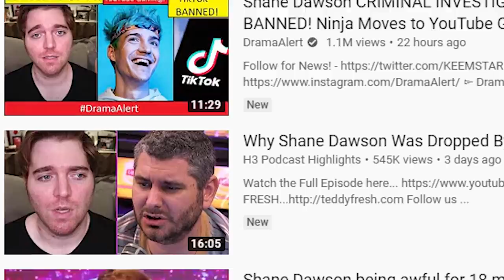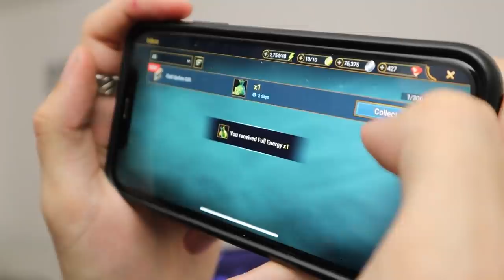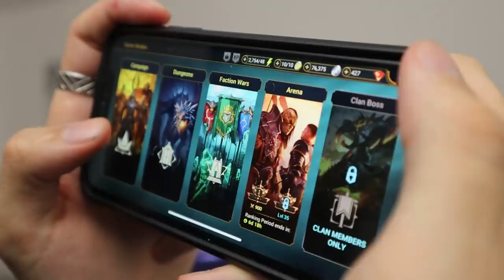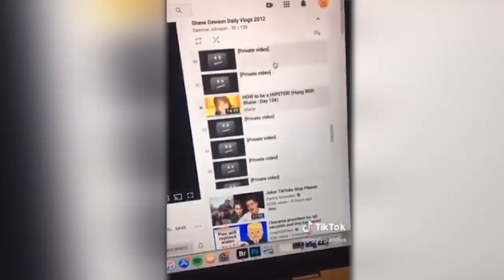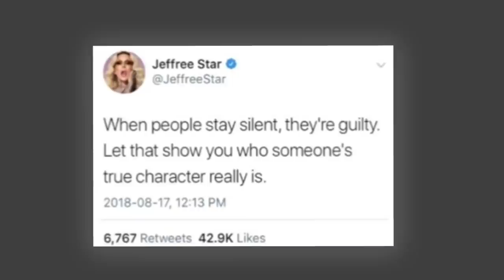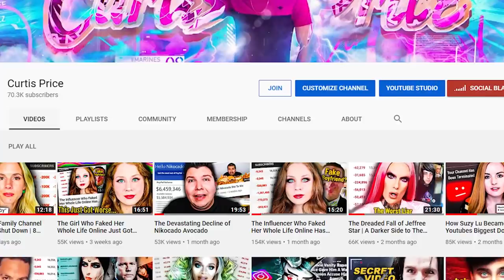The Final Seconds of The Beauty Community | Shane Dawson, Jeffree Star & Tati Westbrook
Install Raid for Free ✅ IOS ✅ ANDROID ✅ PC and get a special starter pack 💥 Available only for the next 30 days

The End of the Beauty Community. Jeffree Star has gone into hiding... Shane Dawson is over and Tati's Plan has backfired!
Jeffree Star faked everything about... well, everything.

Follow These or I Will Cry